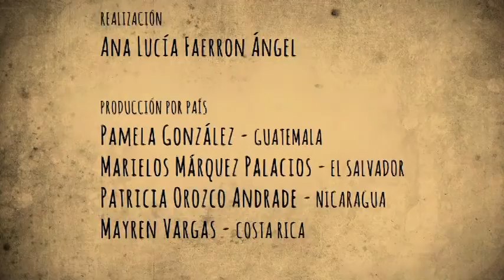Equilibrando la balanza 2 de 4